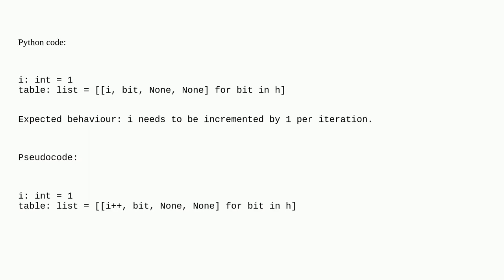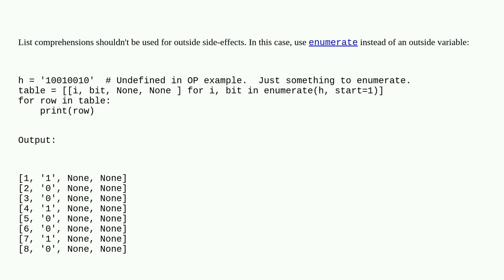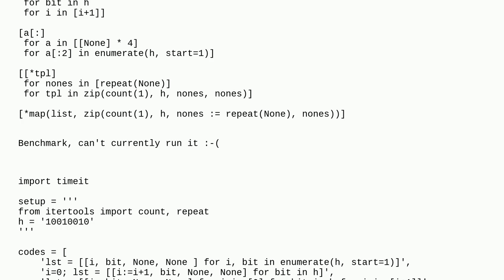How would I modify an outside variable within a list comprehension?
A special thanks goes out to the community

  list-comprehension python variable-assignment